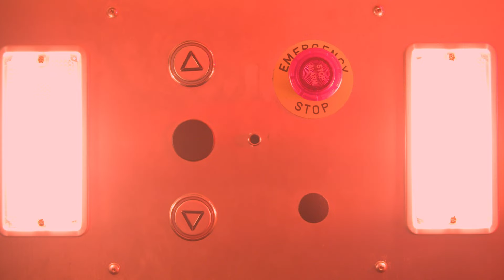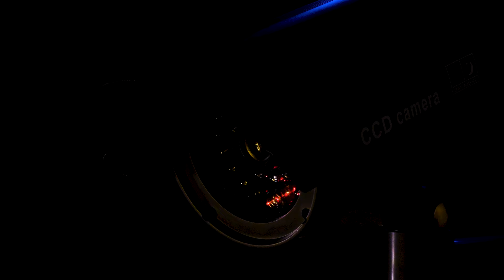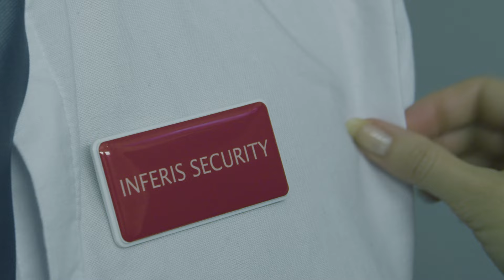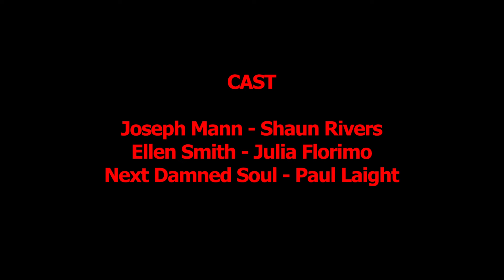INFERIS (2024) - Short psychological horror film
INFERIS (2024)

“They make you work like hell!”

Inferis (2024) is an eerie, unsettling and psychological low-to-no budget short horror film. A mood piece relying on atmosphere, creative lighting and impactful sound design.

Recent prison leaver, Joseph Mann, begins a new job at Inferis Security. Hoping for a fresh start he finds himself drawn toward a mysterious door that leads to the devil knows where!

FESTIVAL SCREENINGS:

SCREENINGS

ONLINE RELEASE: December 2024

Director: Philip Wolff

Writer: Paul Laight

Producers: Paul Laight and Philip Wolff

Cast:  Shaun Rivers and Julia Florimo

Cinematography: Toma Iaramboykov

Sound: Delbert Grady

Camera Assistant: Jackey Limbu

Lighting Assistant: Max Wronka

Editor and Post-Production: Gary O'Brien

1st Assistant Director: Paul Laight